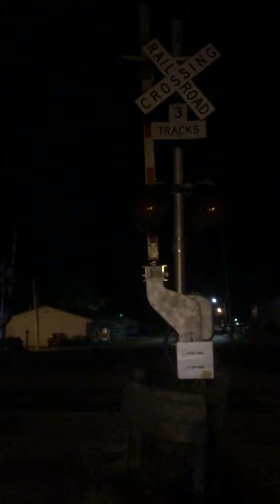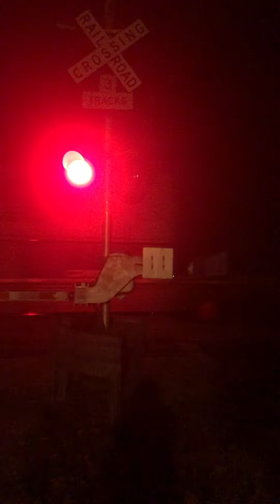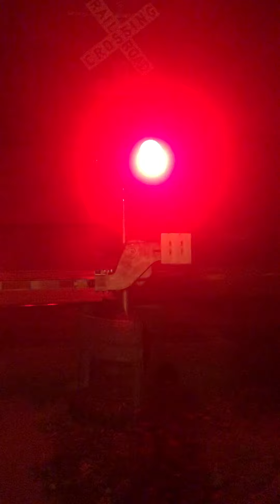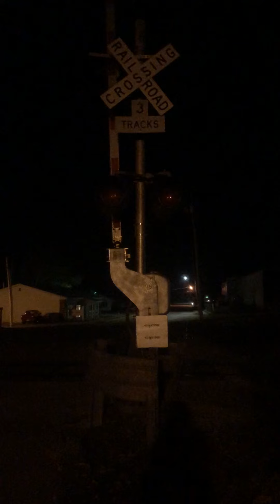Up intermodal train (pacific)